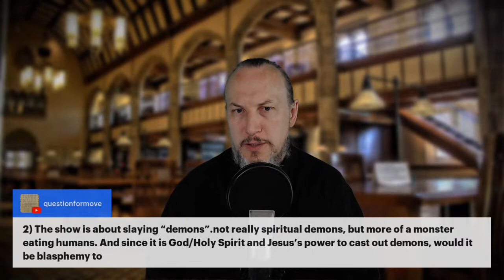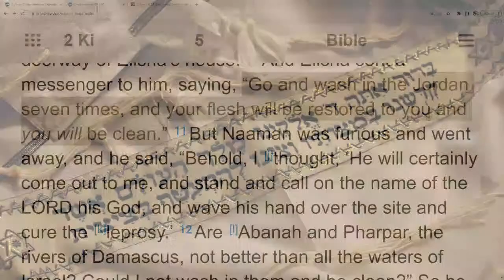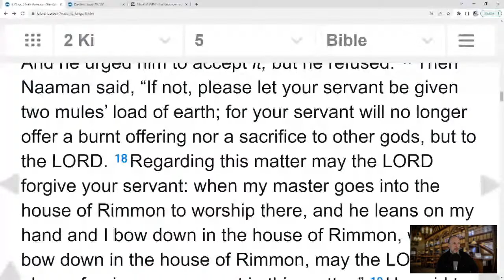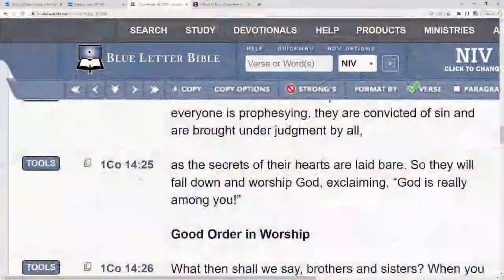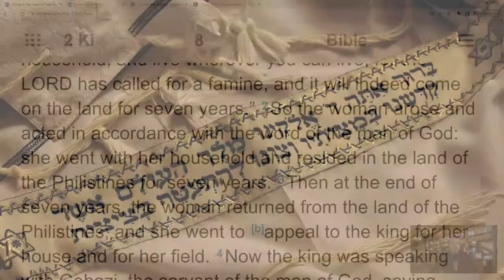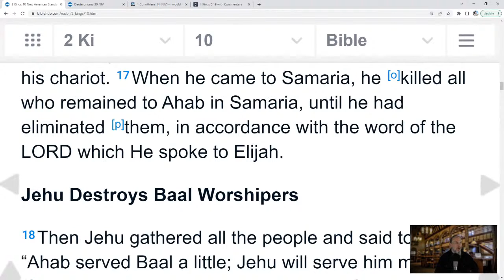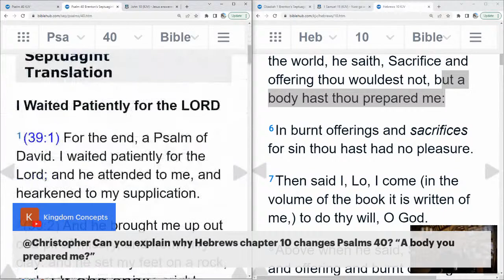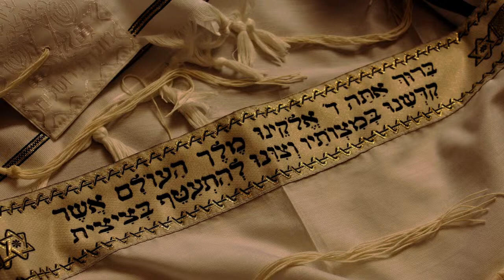The Prophet Elisha, Naaman's Healing, the Axe-Head Floats (2 Kings 5-11) with Christopher Enoch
In this livestream we will read and discuss the life of the Prophet Elisha, as found in 2 Kings 5-11.